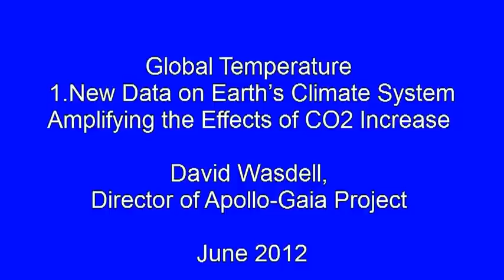Climate Change: CO2 Emissions & the Speed of Increase in Global Temperature -- 1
New Data on Earth's Climate System Amplifying the Effects of CO2 Increases, using a different method based on Historical Data
By David Wasdell, Director of Apollo-Gaia Project   June 2012
Here is the 1st of 4 clips made in 2012 in which David describes in more detail the results of a recent study by the Apollo Gaia project that set out to address two questions:
(1) By how much does the earth's climate system itself multiply or amplify the effects of what we have done by changing the composition of greenhouse gases in the atmosphere so as to increase the average global temperature?
(2) Is there a tipping point or critical threshold beyond which the climate system takes off on its own momentum into a runaway episode in which case we have no further ability to control it?
See also the 8 short June 2011 video clips by David explaining the greenhouse effect due to increases in CO2 in the atmosphere, the amplification of this by the earth's climate system, the faster increases in global temperature that result, and the potentially disastrous effects of this on human and all life on the planet.
which has links to the other 7.